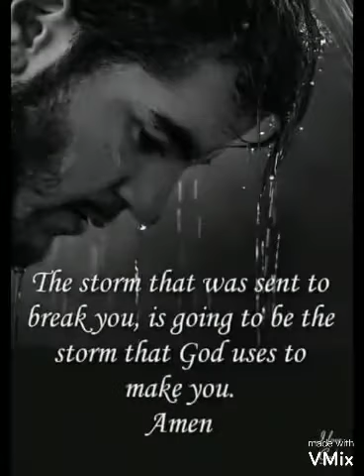UU100 Introduction Video Fisiihangale Haukinima